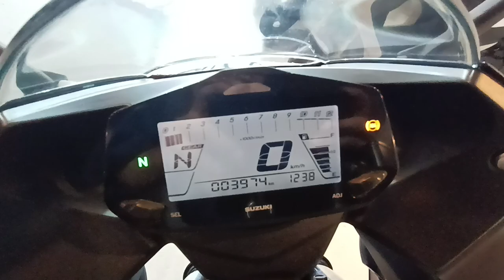ジクサー SF 2022年 中古車 バイクショップ名:ビーパワーズ (B-POWER'S)